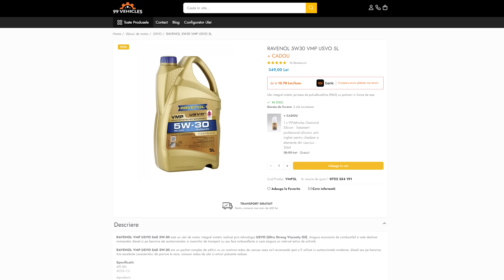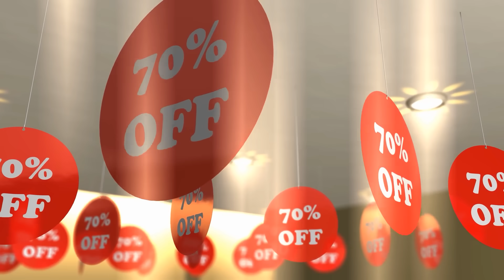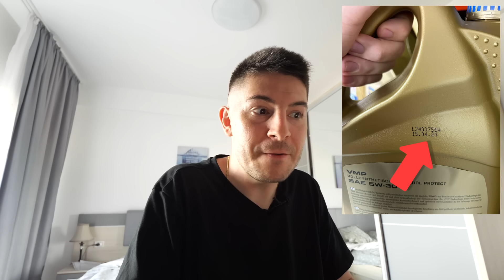Clienții ne cer IMPOSIBILUL 🥵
ad carVertical Intră aici sau folosește codul "99vehicles" la checkout si primesti o reducere de 20% pe carVertical.

Primești 5% reducere la o revizie completă și lichid de parbriz cadou 99VEHICLES dacă faci RCA la noi

Recondiționare TURBO/DPF/INJECTOARE - TURBO DOCTOR IAȘI - 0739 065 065 - Menționează 99VEHICLES și primești pe loc o reducere de până la 50 lei.

0:00 - Intro
0:13 - Clienți
0:23 - Valabilitate ulei
3:46 - Lichidare de stoc
8:12 - Concluzie